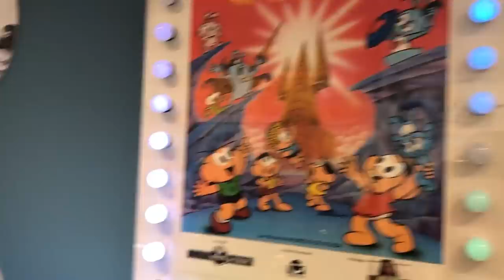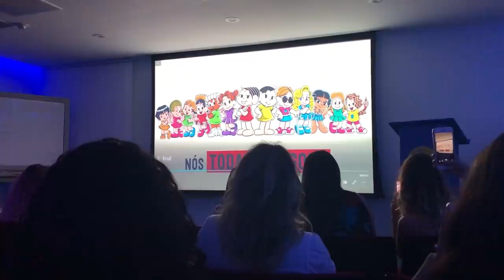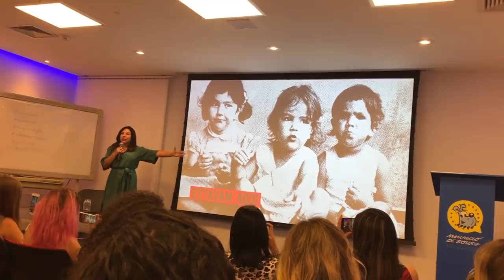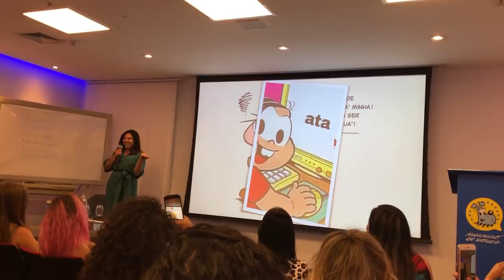TURMA DA MÔNICA | Vlog visitando Maurício de Sousa Produções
Olá olá, hoje o vlog conta um pouquinho de como foi minha visita mágica na Maurício de Sousa Produções.

Realmente foi demais, então vem acompanhar comigo.